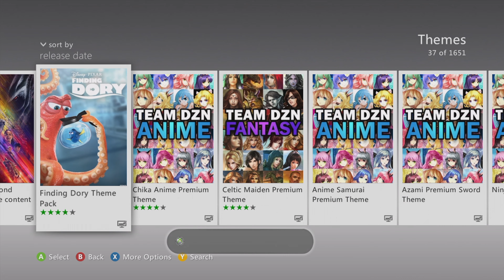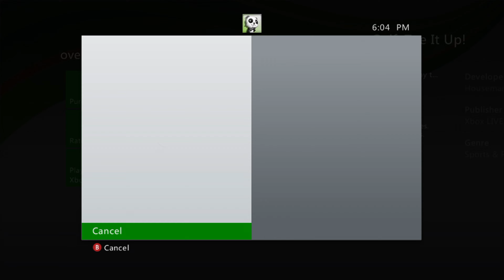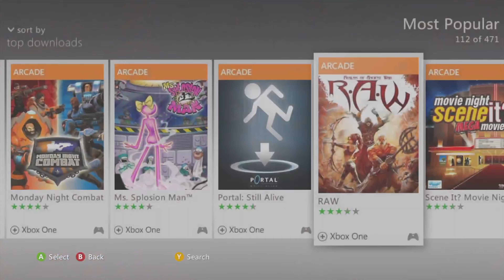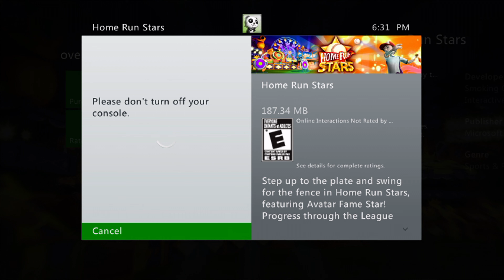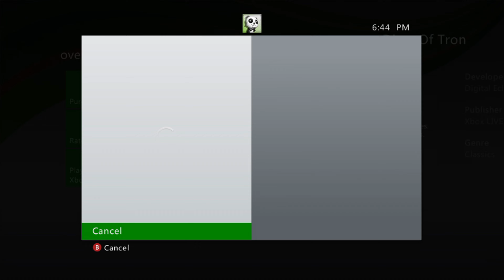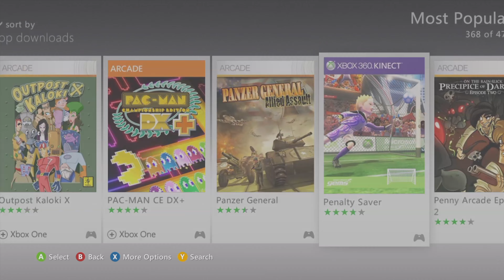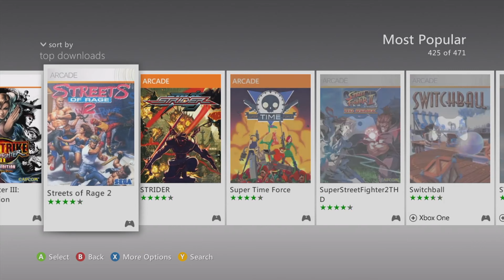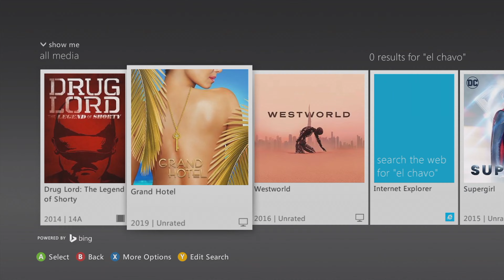Xbox 360 Live Arcade eShop raw footage to relax to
Some raw footage of the Xbox 360 Live Arcade (eshop) before it closes tomorrow!

Playlists (Main Videos)